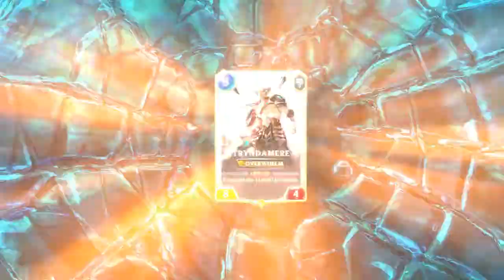Combo Spell Jayce Nami Deck | Legends Of Runeterra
Deck Code
CQCAEAIEDM2AEBAEA4IQEBIGAQCQIBIECYMRUGYCAEAQIEYCAIDA4JQEAEAQIMIBAQDA4AIFBKMACAIFAQKQ